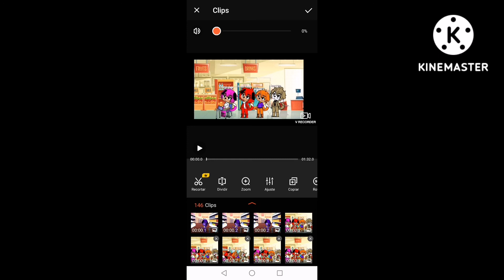🎁 FOR OLIVIA SMITH AND GABRIELLA BERNAL